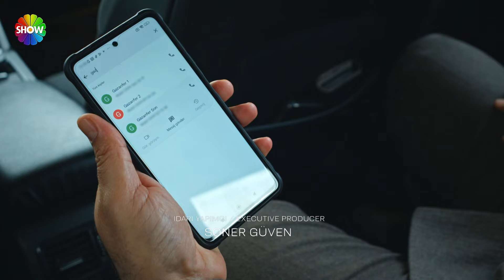Rauf'un Gazanfer Bey korkusu! | Kara - Final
Kara beşinci bölümünde; Zeynep; onu kaçıran kişinin Akay Talan olduğunu öğrenir ve Kara’dan onu, böylece de kafasındaki soruların cevaplarını bulması için yardım ister. Fakat Kara’nın aklında başka bir plan vardır. Zeynep, Akay Talan’ı ararken hiç beklenmedik bir sürprizle karşılaşır. Kara, Sedat’ı saklanması için Yosun’un evine yollarken üç kardeş seneler sonra ilk defa bir araya gelir. Ama Sedat saklanmayı değil, kendi adaletini sağlamayı seçer. Kara, babası Rauf’a ait gerçekleri öğrenmek için Yarın Bizim Vakfı’na ait davete gidecekken Zeynep’in  karşısına davetsiz misafir olarak çıkar. Bu sırada, Zeynep gibi, Rauf’u bekleyenler de vardır. Artık herkesin kendi gerçekleriyle yüzleşme zamanı gelmiştir. Peki Zeynep, bu gerçeklerle ne yapacaktır?

Ailesinin hayatını karartanlardan hesap sormak için yola çıkan Kara, geçmişe ait sırları çözdükçe düşmanının kızı olan Zeynep’e daha çok yakınlaşacak. İntikam için çıktığı bu yolculuk ikisinin de kaderini birbirine bağlayacak. İntikam ve aşk arasında yaşanacak büyük bir mücadeleye hazır mısınız?

Yapımını Most Production’ın üstlendiği, yönetmen koltuğunda Ender Mıhlar’ın oturduğu, senaryosunu ise Ayberk Çınar, Murat Can Oğuz ve Aslı Gönülay’ın birlikte kaleme aldığı Kara’nın kadrosunda; İlker Kaleli, Öykü Karayel, Tülin Özen, Mehmet Özgür, Yıldıray Şahinler, İlker Kızmaz, Kerem Arslanoğlu, Bedir Bedir, Furkan Kalabalık, Demircan Kaçel, Cem Zeynel Kılıç, Görkem Kasal, Beril Kolcu, Ilgaz Kaya ve Bennu Yıldırımlar gibi birbirinden değerli isimler yer alıyor.

Yapım : Most Production
Yönetmen : Ender Mıhlar
Senaryo : Ayberk Çınar, Murat Can Oğuz ve Aslı Gönülay